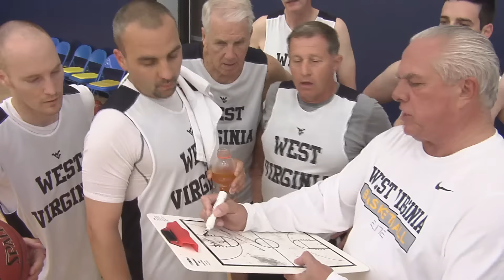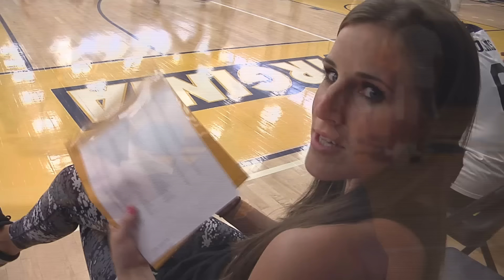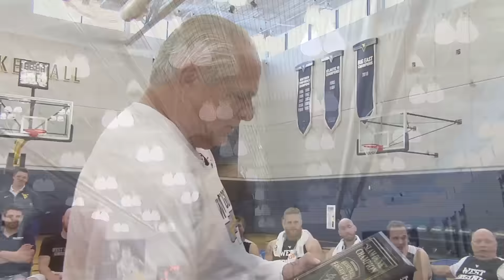2016 Bob Huggins Fantasy Camp